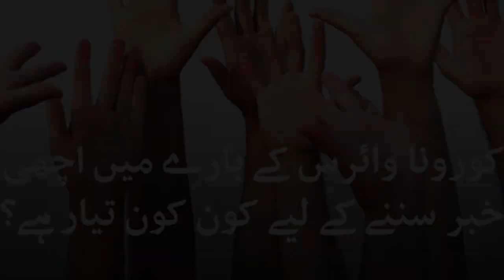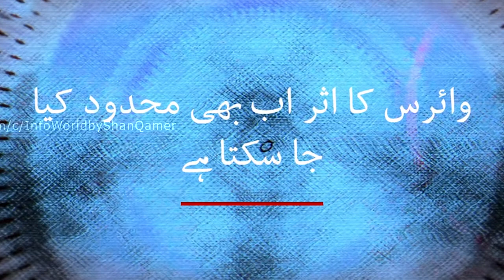Sharing Some Good News Regarding Coronavirus ||| Let's Hope for the Best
The coronavirus is consuming the news and social media feeds with many negative stories and it might be hard to find the positives. But may be this video can work to help with that.

*** " About This Channel InfoWorld 2.0 " ***

Here you will find so many unique and informative videos with some Amazing facts that will help you to gain knowledge.

Also, I will share with you, the latest news, updates and trending topics from all around the world.

Meet Myself 👉 My Name is Shan Qamer 😎

Your suggestions are most welcome in the comment section.

Keep Smiling 😊 😊 😊
Good news about coronavirus,
corona virus in pakistan,
Keep Supporting 😊